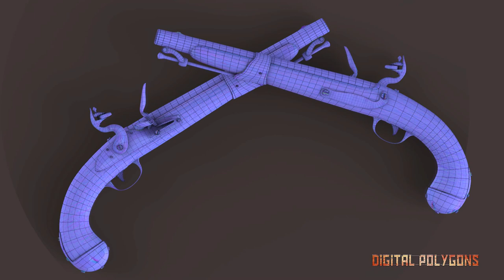Flintlock 3D Model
This project is part of a larger project which will be a complete environment and character. Modeled in Maya 2017, sculpted and detailed in ZBrush 4r7, polypainted in ZBrush 4r7, texture fine tuned in dDo and Photoshop, rendered in Keyshot 6.